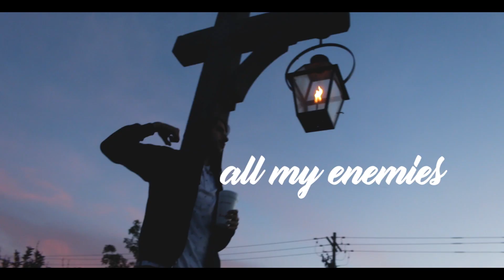Eastside Ne$to - Gone Be Rich [Music Video]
Money Music Motivation Presents
Artist: Eastside Ne$to
Song Title: Gone Be Rich
A Pineyeal Media Film